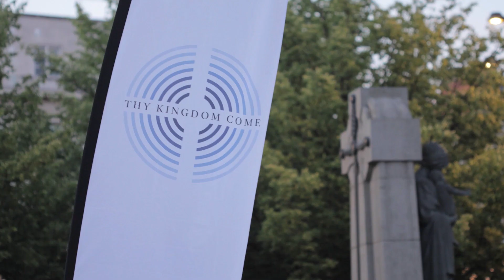Thy Kingdom Come | Citywide Prayer Derby Trailer